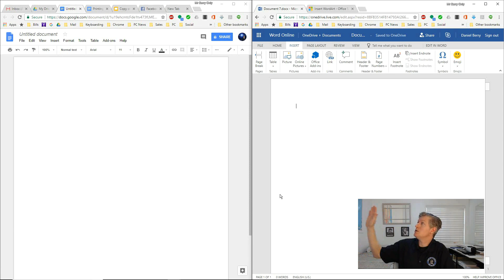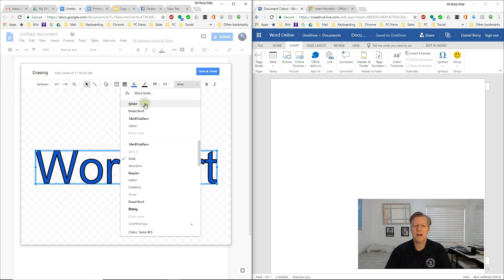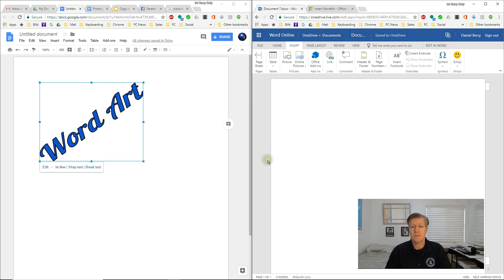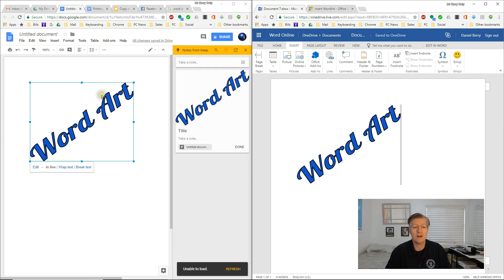WordArt How to insert WordArt in Google Docs and Microsoft Word, Office.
In this short video, I go over how to find the WordArt tool and how to use it.  I also go over ideas for using it with the online version of Microsoft Office.